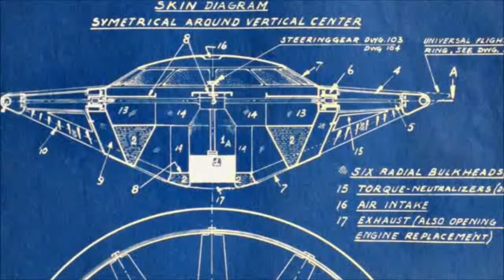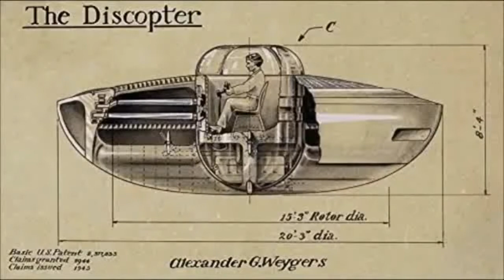The Mysterious Genius Who Patented Complete UFO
Complete Video Movie The Mysterious Genius Who Patented Complete UFO.